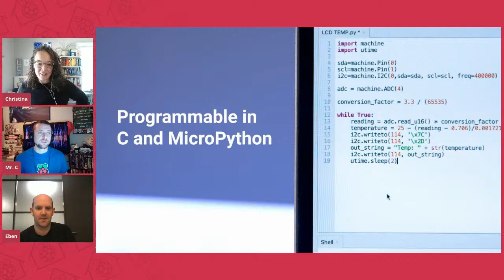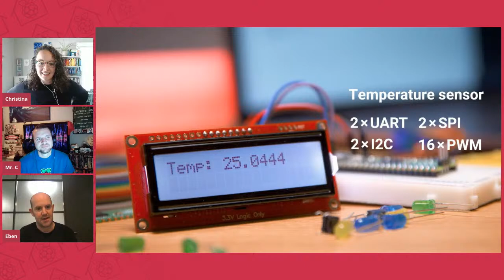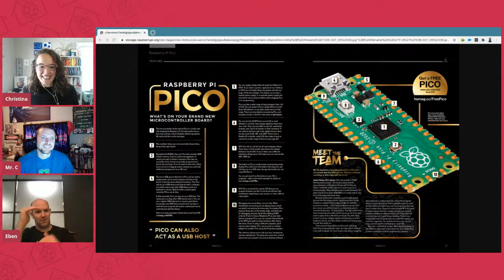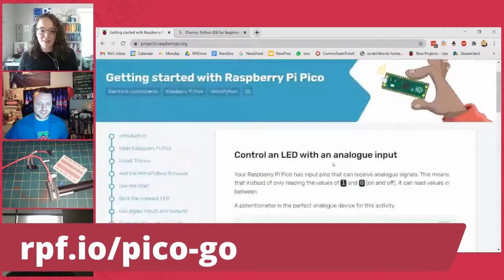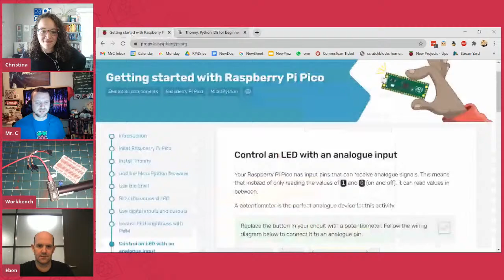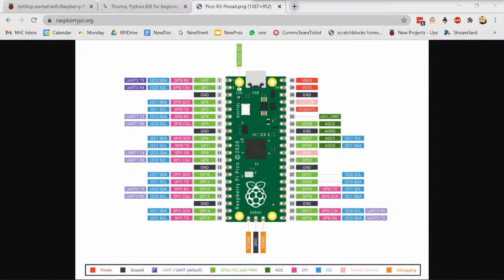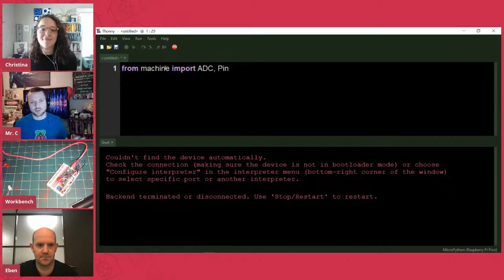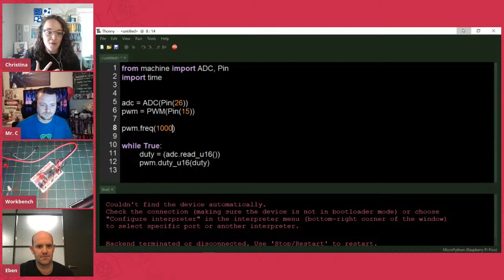Meet Raspberry Pi Pico – LIVE | Digital Making at Home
Learn how to jumpstart your journey into physical computing with our BRAND-NEW microcontroller: Raspberry Pi Pico! Mr C and Christina will chat LIVE with Eben Upton about this tiny device, which lets you do lots of cool stuff in your digital making projects. They’ll also show you how easy it is to wire up an LED to Raspberry Pi Pico and control its brightness with a dial using MicroPython code.